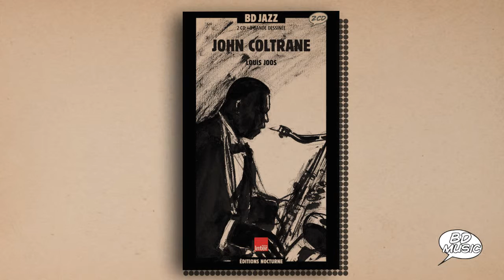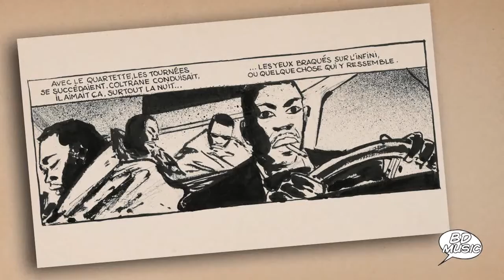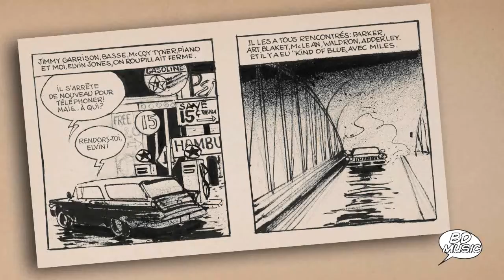BD Music Presents John Coltrane (Soultrane, Stablemates & more songs)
John Coltrane story drawn by Louis Joos

00:05 - Don't Blame Me
03:22 - Budo (feat. Miles Davis Quintet)
07:22 - Stablemates (feat. Miles Davis Quintet)
12:45 - Trane's Blues (feat. The Paul Chambers Quartet)
19:44 - Tune Up (feat. Miles Davis Quintet)
25:29 - Soultrane (feat. The Tadd Dameron Quartet)
30:54 - Mary's Blues (feat. The Prestige All-Stars)
37:46 - Monk's Mood